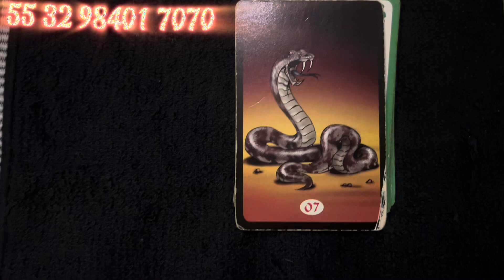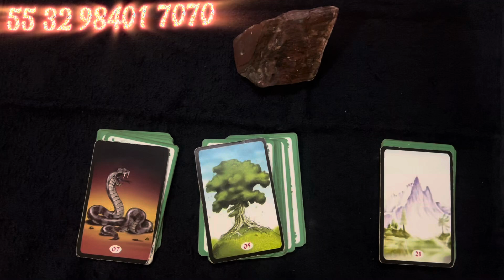Procure entender tudo. Veja as orientações para vc do mundo espiritual